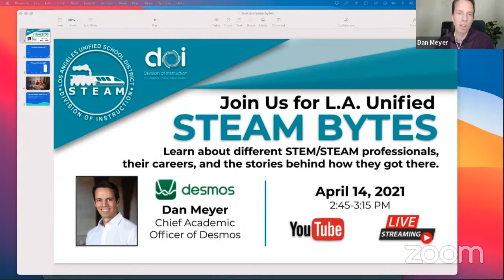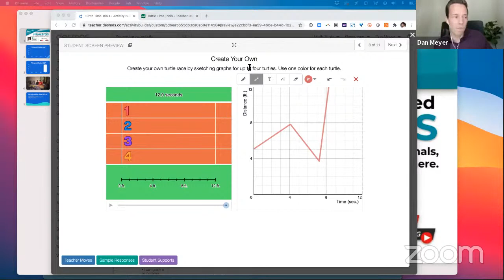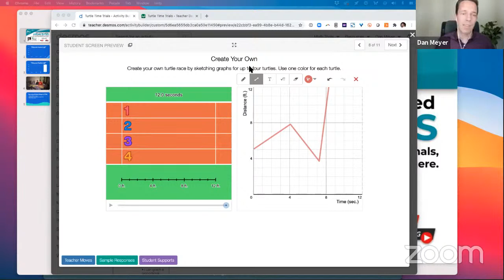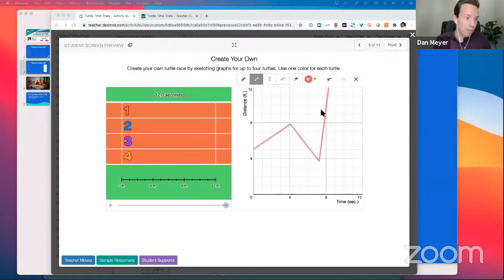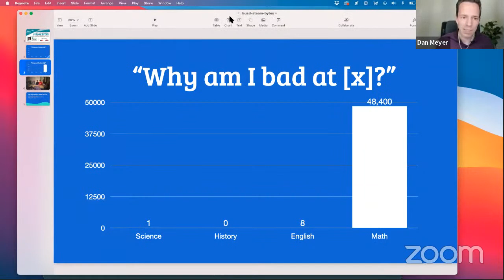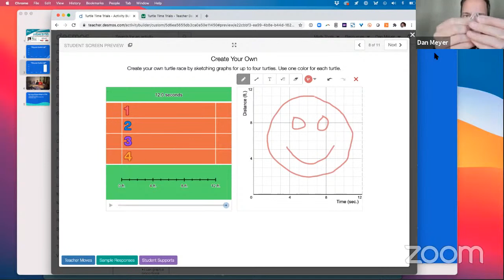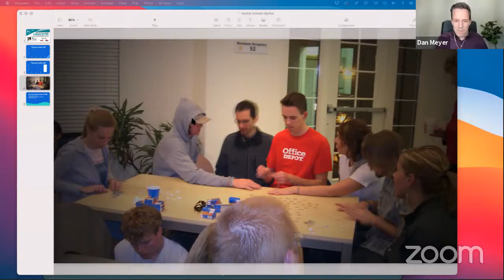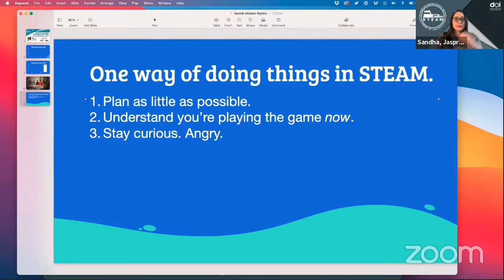L.A. Unified STEAM Bytes - Dan Meyer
Inviting educators, students, and families to learn from STEM/STEAM professionals, their journey, and how their calling became their career.